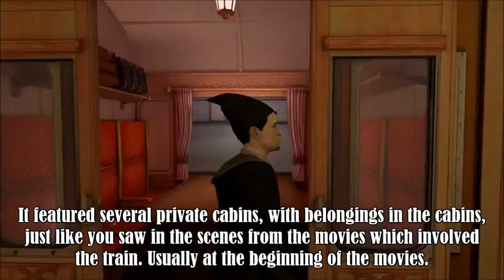Pottermore Hogwarts Express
Pottermore Hogwarts Express (April, 2013).
Video by: BestScreenName.
Edited by: Torag.

The Hogwarts Express, was a public space from the Pottermore collection, and was a replica of the famous train that brought students to the Hogwarts Wizards School, at the movie Harry Potter.

At the end of the train, there was a combat game, in which two players made spells from the movie at one another.

That is all that is been left.